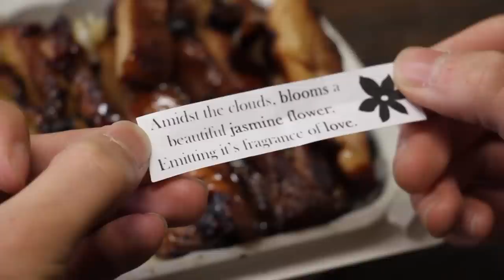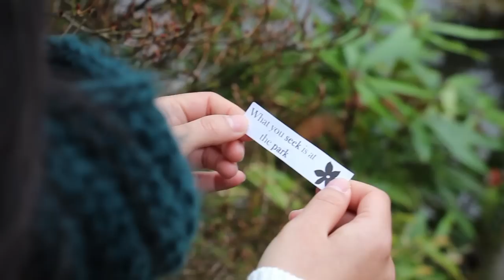茉莉花在哪里？(Mo Li Hua Zai Na Li?) -Official Music Video-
Thank you Kubota Gardens and King Donuts for allowing us to film on location. for instrumental

Wonton Boys did it again, combining 2 classics,  "Mo Li Hua" and "Chun Tian Zai Na Li?" CH2-1 Jams.